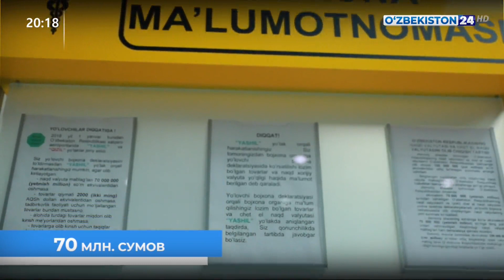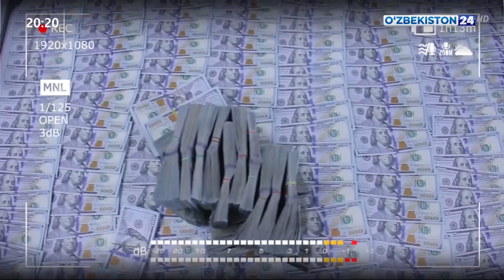Пресечены факты вывоза иностранной валюты за рубеж